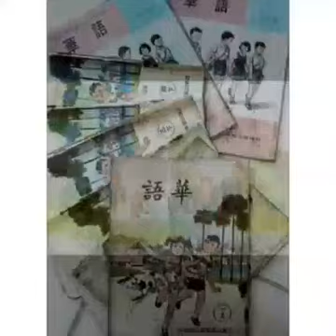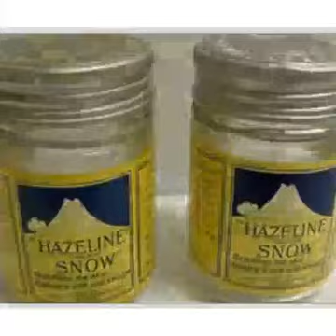Amazing Memory Boost For 1970-80 born South East Asian Kids!